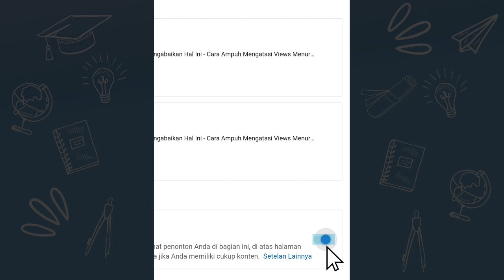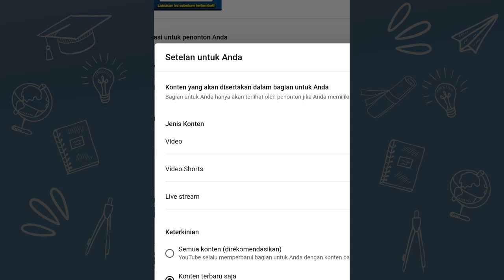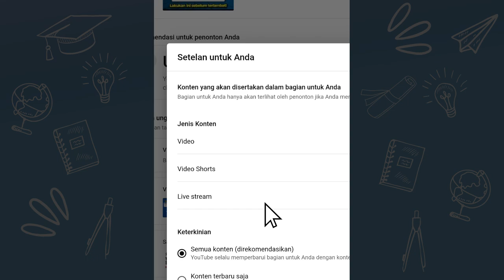Banyak Berubah, Ini Update Sistem Rekomendasi Youtube Terbaru 2024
UPDATE SISTEM REKOMENDASI YOUTUBE - Di video ini, saya akan share update sistem rekomendasi Youtube & shorts terbaru di 2024 ini.

Bagi temen temen yang masih pemula atau masih baru dan ingin mencoba menjadi youtuber atau content creator, dan ingin belajar cara mendapatkan uang dari youtube, video ini sangat recommended untuk ditonton.

VIDEO TERBAIK LAINNYA:
4 UPDATE BARU YouTube Bulan Ini, Banyak Yang BERUBAH